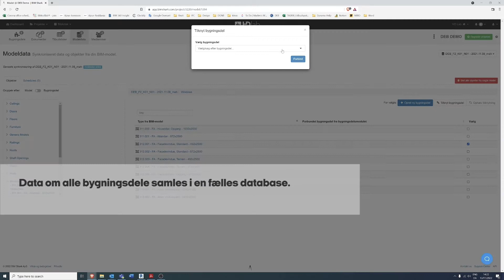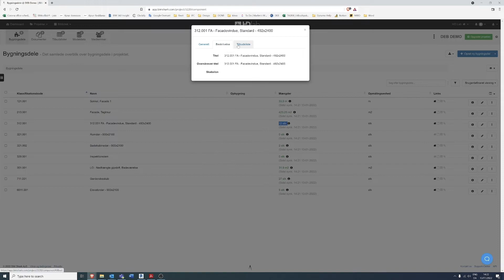Brugen af modelbaseret kalkulation / 5D i udviklingsbyggeriet Det effektive byggeri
Hør om, hvordan der i Det effektive Byggeri i Kanalbyen i Fredericia er arbejdet med modelbaseret kalkulation for at få byggeri og design til at hænge sammen.